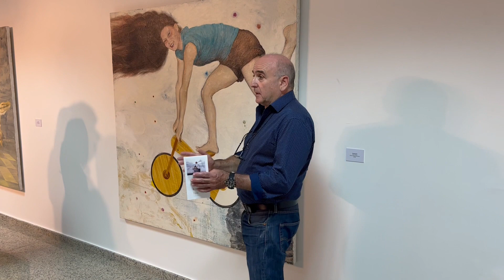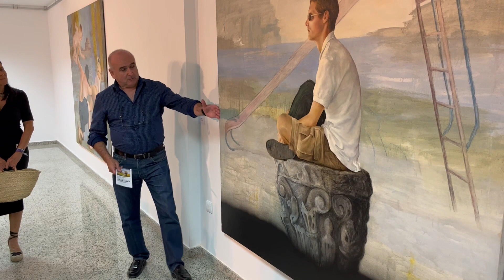Exposición de cuadros por Juan Vida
Os animamos a disfrutar de la exposición "Los días con provecho" de Juan Vida, a su paso por la Biblioteca Municipal Ricardo Molina de Puente Genil. Una exposición en la que el propio autor realizó un recorrido para acercarnos a su obra y hacernos testigos de la formación de una generación de artistas bajo el firmante sel manifiesto de «la otra sentimentalidad».
No os olvidéis que con ella se inicia el prólogo de nuestro X Encuentro de Poesía, Música y Plástica que tendrá lugar a finales de octubre y dónde se entregará el V Premio Internacional de Poesía Juan Rejano.
Diez años en los que el Ayuntamiento de Puente Genil ha apoyado firmemente por uno de los mayores eventos culturales de Puente Genil. Pueblo que se convertirá esos días en el centro poético.